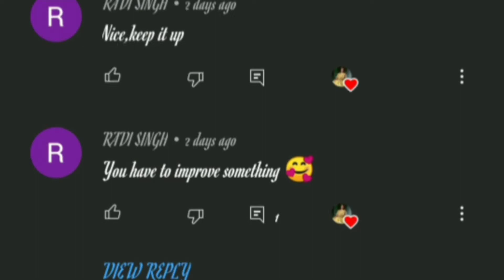Bpsc Study vlog 6hours Study in Day time